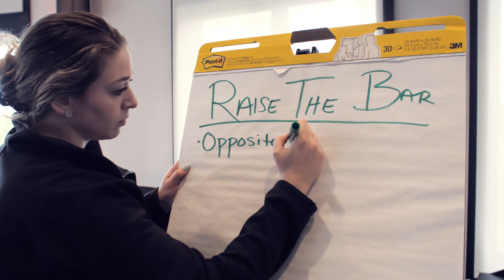2022 First Quarter Meeting